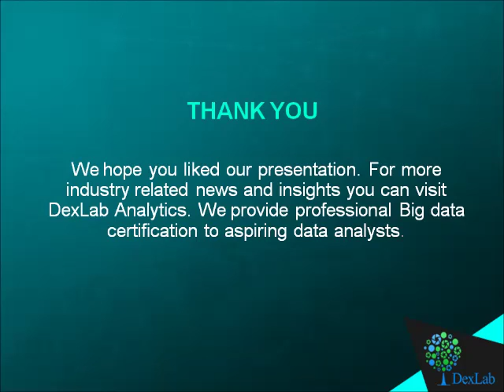Dexlab Analytics - Is IoT More Responsible Than Humans?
Human race will face the threat of extinction in less than 1000 years if appropriate measures are not taken to preserve the necessities of modern life. Days are gone when only food, shelter and clothes would be enough to survive. Electricity and other energy sources constitute most of our daily live requirements. You may have watched the Terminator series and fascinated by the way robots had an impact on the lives of human beings. Except for the villainous part, robots and similar technology is indeed helping to shape the future of the human race. One such remarkable technology is the InternetofThings (IoT), which has unlimited potential to take intelligent decisions based on the data it receives from its surroundings and those devices enabled with the same (IoT).

For more updates on courses and tips follow us on